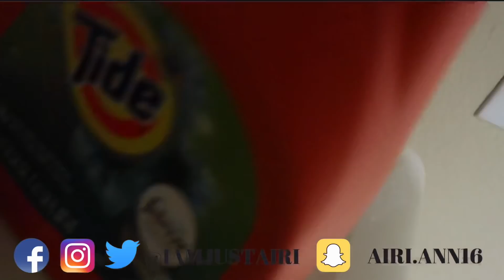LILLIE MAE DROPS IT DOWN LOW FOR TRAY BILLS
IAMJUSTAIRI